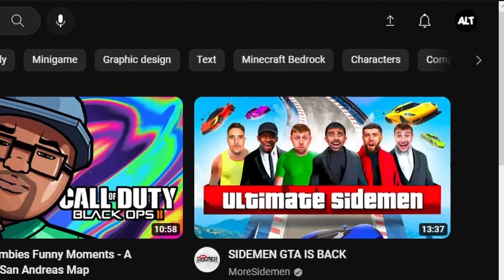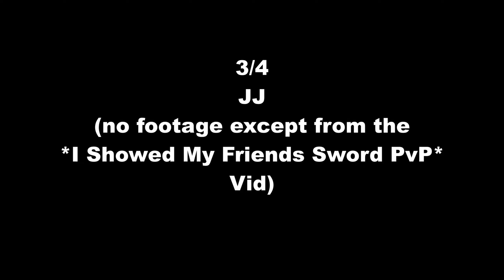I'm Starting a Clan Channel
This Video Is not really minecraft related but yeah I'm starting a clan Channel Uploads on it will begin soon. Also minecraft video soon :D:D:D:D:D:D

Thanngfkkgnfkdn 45655454 WtchT :):):):):):D:)D:D):D:)D:)D: